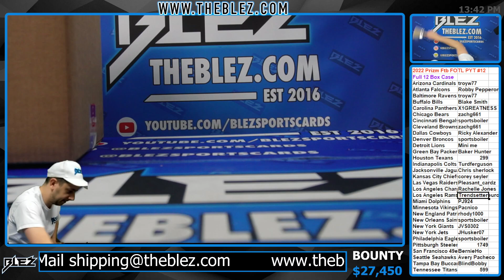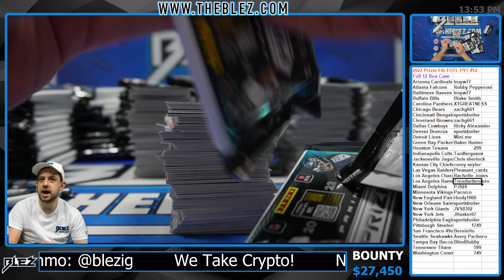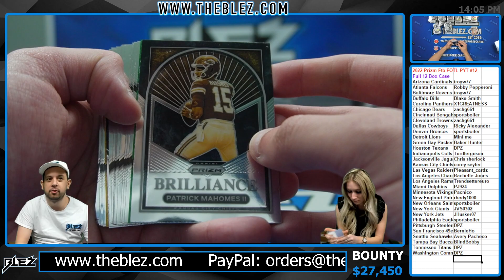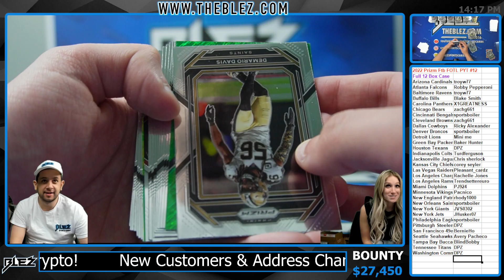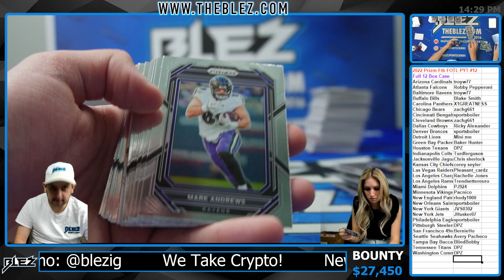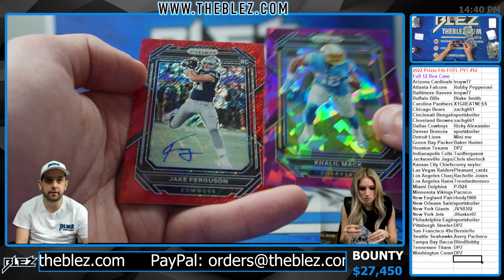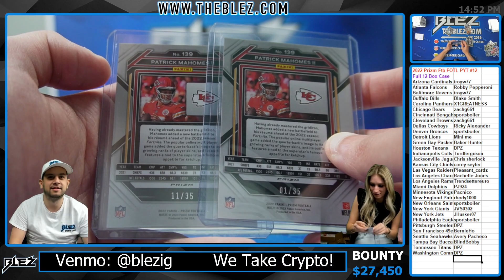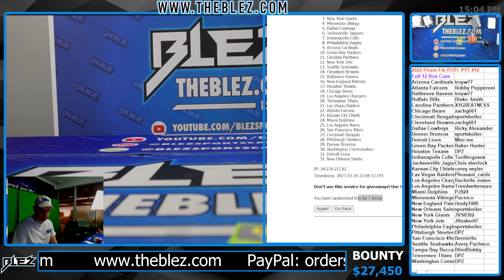2022 Panini Prizm FOTL FULL CASE BREAK #12 Pick Your Team